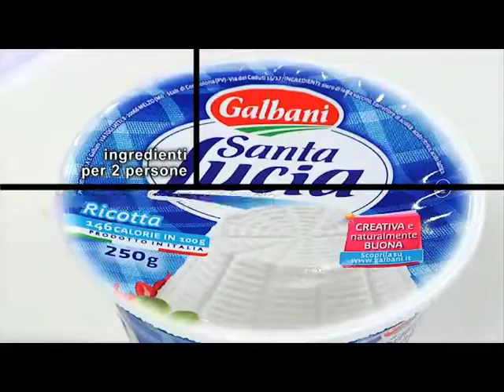Ravioli ripieni di ricotta con pesto di melanzane, pomodorini saltati e menta fresca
Preparazione Ravioli ripieni di ricotta con pesto di melanzane, pomodorini saltati e menta fresca: Setacciate le farine con un pizzico di sale e, aggiungendo un uovo alla volta, impastate fino ad ottenere un impasto omogeneo e liscio. Avvolgete l'impasto nella pellicola trasparente e lasciatelo riposare in frigorifero per almeno un'ora.